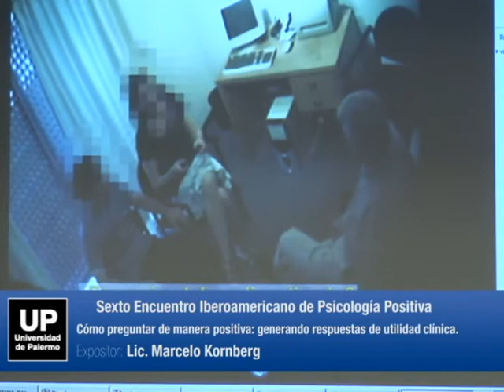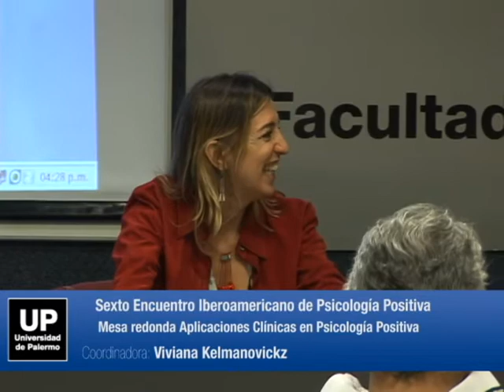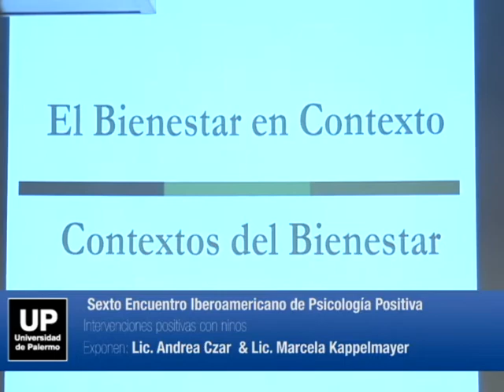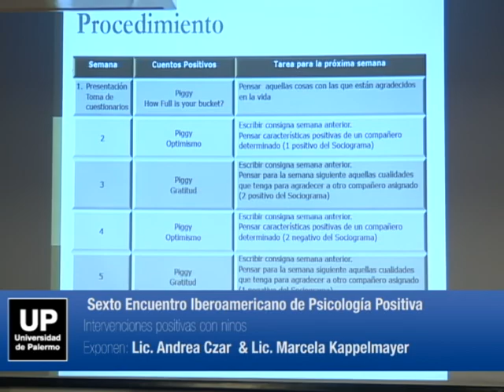Sexto Encuentro Iberoamericano de Psicología Positiva (26)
El Departamento de Psicología de la Universidad de Palermo organizó el Sexto Encuentro Iberoamericano de Psicología Positiva, cuyo eje central fue Nuevas formas, contextos y aplicaciones de la Psicología Positiva.

El Encuentro, se realizó los días 18 y 19 de noviembre de 2011 y tuvo conferencias centrales, paneles especiales, mesas de ponencias libres y sesiones de posters (carteles interactivos).

En este video: Mesa redonda Aplicaciones Clínicas en Psicología Positiva.
Coordinadora: Viviana Kelmanovickz.
Expositores: Lic. Marcelo Kornberg (Cómo preguntar de manera positiva: generando respuestas de utilidad clínica); Lic. Andrea Czar & Lic. Marcela Kappelmayer (Intervenciones positivas con niños).